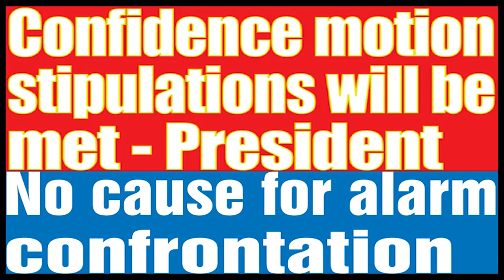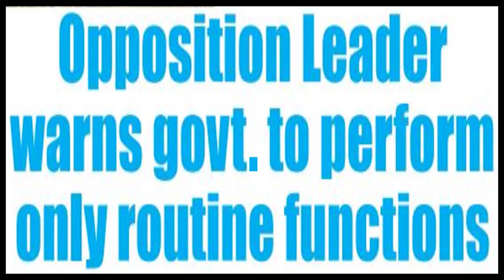Guyana News - 2019-01-05 - News